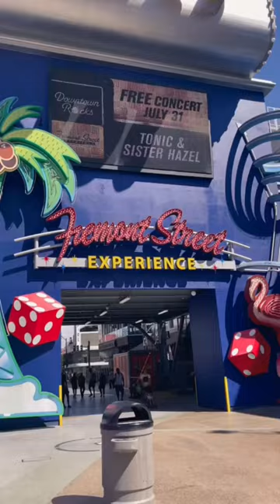Dennys wedding in Vegas